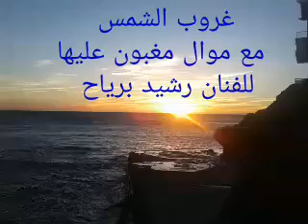غروب الشمس بعدستي مع موال للفنان رشيد برياح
انا من عشاق منظر غروب الشمس لا اعلم لمذا وكيف يجذبني اليه ،المهم انني استمتع بسحره وهدوءه واشعر بطاقة ايجابية عند اكتمال غروبه.
  قمت بتصوير هذا المنظر في العديد من المرات  لكن للاسف دائما  لايظهر كما اريد او كما اراه بالعين المجردة ، وهذا حال التصوير بكامرة الهاتف .